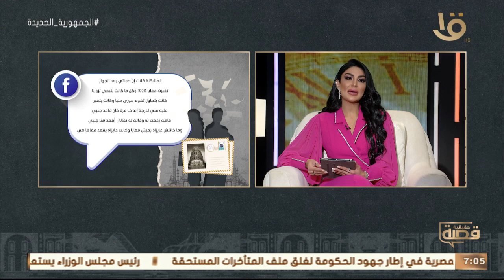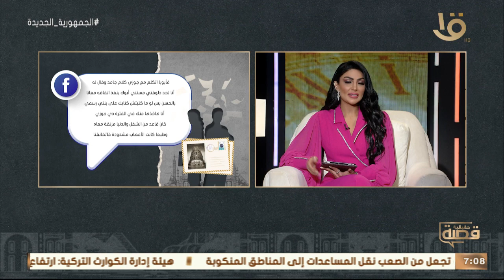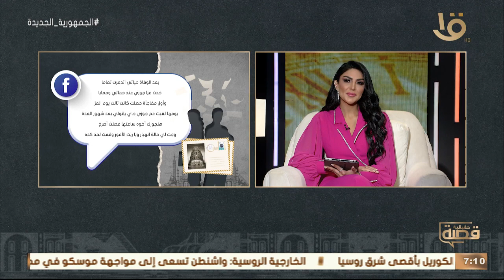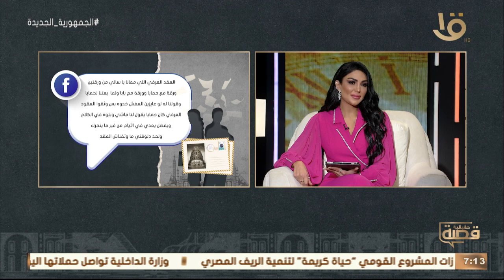قصة حقيقية | أبويا جوزني عرفي وجوزي مات قبل توثيق العقد!.. مع سالي عبد السلام - الكاملة 7-2-2023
قصة حقيقية | أبويا جوزني عرفي وجوزي مات قبل توثيق العقد!.. مع سالي عبد السلام الحلقة الكاملة 7-2-2023